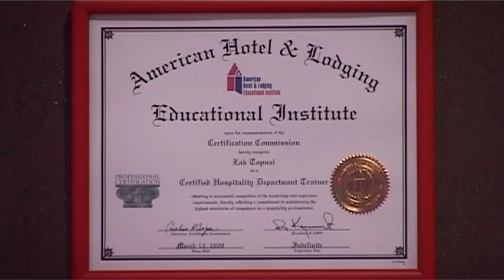Emisioni Gjurmet Hotel Mondial Zak Topuzi